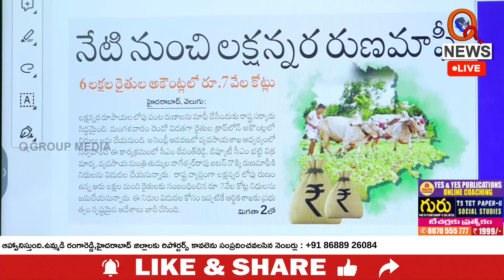నేటి నుంచి లక్షన్నర రుణమాఫీ Teenmarmallanna I Shanarthi Telangana e-paper